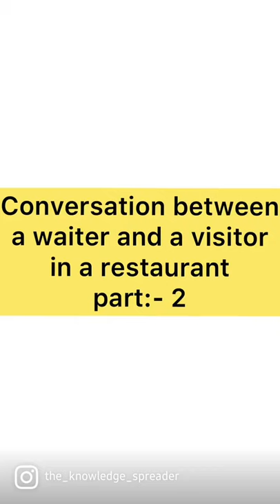conversation between a waitress and a visitor in a restaurant part:- 2 || Tejasvi Rajput